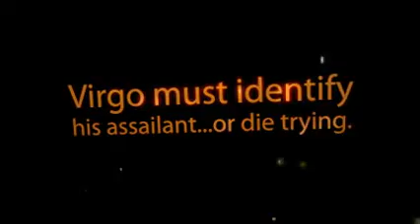Christmas Eve Can Kill You by William Marantz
Sorry, right number.

Christmas Eve Can Kill You is a funny, suspenseful, irreverent and moving story that "grabs you immediately and doesn't let go" (Eric Wright, author of the Charlie Salter mystery series).

When country-singer-turned-talkjock Val Virgo (aka Izzy Miller) receives a phone-in death threat from a self-described aboriginal militant he laughs it off as a sick joke. When he wakes up in a hospital bed he is no longer amused.

Why would any self-respecting "terrorist" plant a bomb in the apartment of glorified disk jockey? In search of the answer to this vexing question our reluctant hero takes a trip down memory lane, to the mean streets of his misspent youth, one step ahead of the mad bomber. The race against time comes to an explosive conclusion when "Izzy Miller" discovers a long-lost enemy virtually on his doorstep—one hour too late.